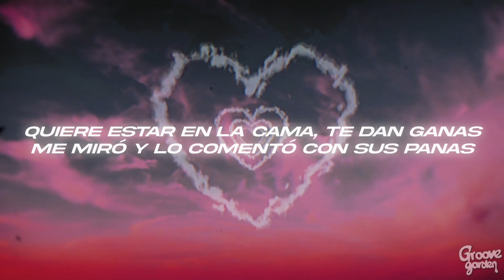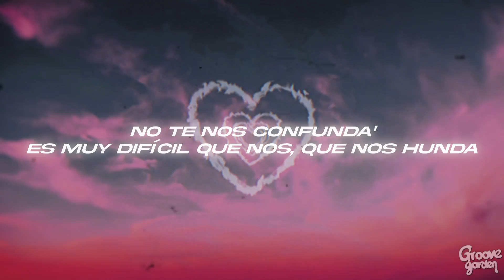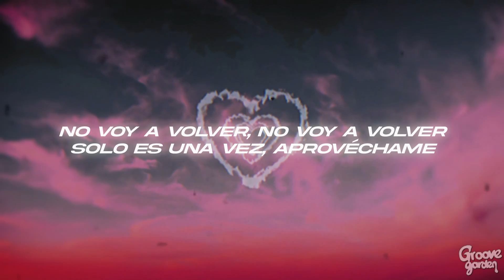Nicki Nicole, Bad Gyal - Enamórate 💖 (Letra)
🎧 Nicki Nicole & Bad Gyal - Enamórate

🎤Letra: Nicki Nicole, Bad Gyal - Enamórate 💖

Mmm-mmm-mmm
Bad Gyal, Bad Gyal
Con la Nicki
Mmm-mmm-mmm
Ey

Los ponemo' friki, los ponemo' mal
Con nosotro' locos se ponen (Sí)
Y cuando llegamo' las copias se van (Ey)

Con la Nicki y la Bad Gyal enamórate
Este rango de mujer hoy tú va' a probar (Ah-ah)
Yo que rompo to' los tema', tú colócame (Oh-oh)
Y hoy mi amiga a ti y tu amigo nos vamo' a llevar
Son la Nicki y la Bad Gyal, enamórate (Oh, oh)
Lo hacemo' desde hace tiempo, lo damo' to' (Damo' to')
No pedimo' ni permiso ni perdón (Ni perdón)
Cuando entramo' a la disco y no' llevamo' a to'

Enamórate, hipnotízate
Te erizo la piel, dime qué lo que
Sabe' cómo e', no voy a volver
Solo es una vez, aprovéchame

Quierе estar en la cama, te dan ganas
Mе miró y lo comentó con sus panas
Suave nos movemos (Ey)
Y ahora nos comen con la mirada
Y ando con la Nicki
Flow original, todo se pega, sticky
Nos tiran pila en la disco, somos picky
Suena nuestro tema, hay que bailarlo friki
Cero TikTok, que esto es explicit

Fuma de la moña violeta que yo tengo en la funda
Te mete' con nosotra' y estás cavando tu tumba
No te nos confunda'
Es muy difícil que nos, que nos hunda' (Oh)
Ahora todas usan flow 2000 (Sí)
Copian el estilo, no tienen ni pa' llegarle (No, no, no, no)
Bad Gyal solo hay una (Yah)
Y como Nicki ninguna

Son la Nicki y la Bad Gyal, enamórate (Uh-uh)
Lo hacemo' desde hace tiempo, lo damo' to'
No pedimo' ni permiso ni perdón
Cuando entramos a la disco nos llevamo' a to', no, no, oh-oh (Oh-oh)
Este rango de mujer hoy tú va' a probar (Tú va' a probar)
Yo que rompo to' los tema', tú colócame
[Post-Estribillo: Bad Gyal & Nicki Nicole]
Enamórate, hipnotízate

Uh-uh-uh-uh
Otra vez más
Con la Nicki y la Bad Gyal, Gyal, Gyal (Ah, ah)
Enamórate, hipnotízate
Con la Nicki y la Bad Gyal, Gyal (Ah)
No voy—, no voy—, no voy a volver, no voy a volver
Lo hacemos como es
Argentina, Barcelona